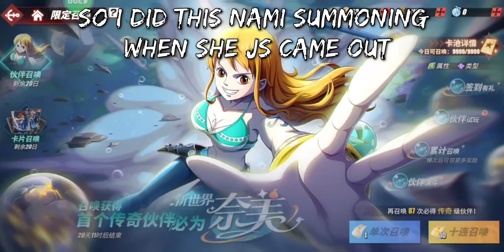New Ts Nami Swan Summoning/OPFP Xarce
Game:One Piece Fighting Path/ゲーム：ワンピース格闘パス/游戏：一体式战斗路径